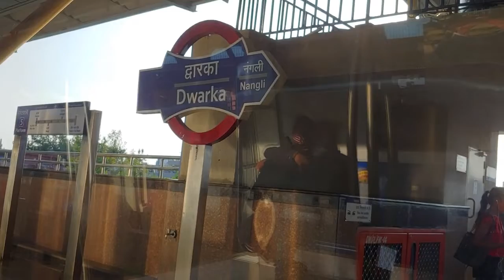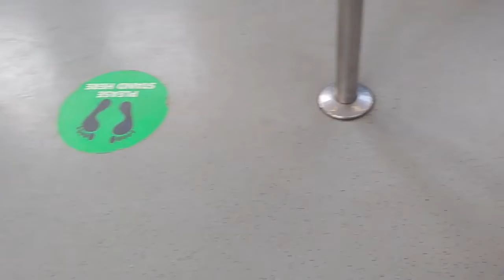New! Grey's Line of Delhi Metro Detroit